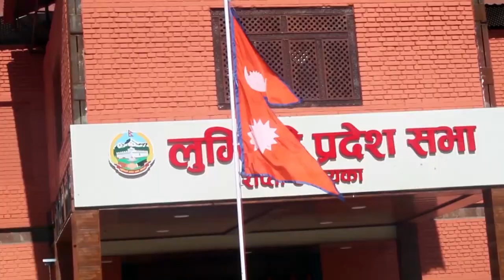लुम्बिनी प्रदेश डायरी episode ५